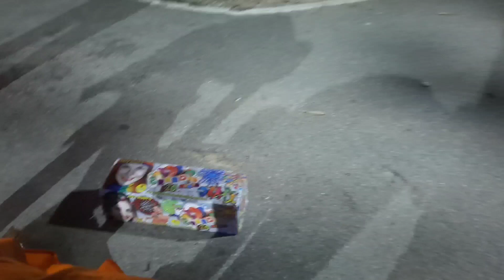ଆମେ ଦିୱାଲୀ କେନ୍ତା ମନାଲୁ Diwali Special Vlog 2022